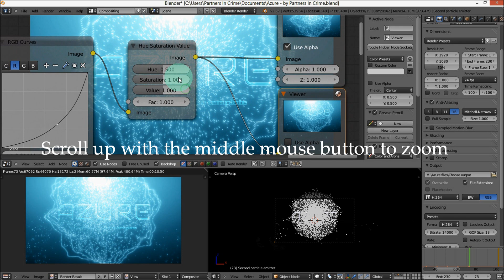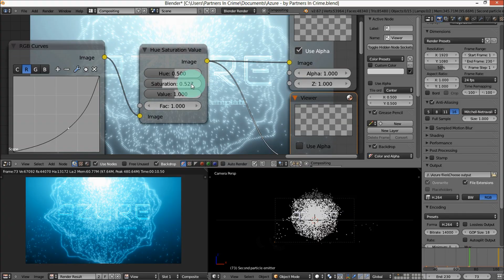Free Blender Intro Template - Azure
Another free template created by Partners In Crime - 'Azure'

Song: Jatxol - Road to master

Don't forget to credit Partners In Crime for the template!